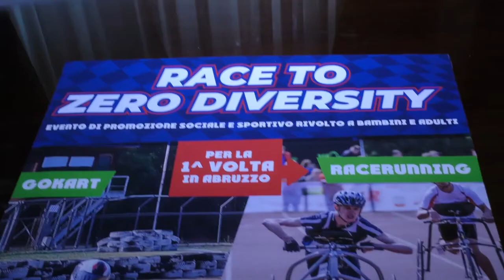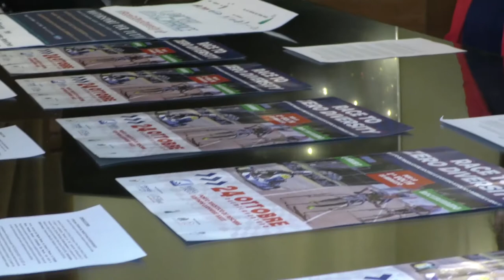"Racetozerodiversity" al Marina di Pescara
Domani, il Marina di Pescara ospiterà, dalle 10:00 alle 18:00, l'evento “Motorsport per Tutti” che si pone l'obiettivo di ridurre le disuguaglianze e potenziare l’inclusione di persone con disabilità nel Motorsport